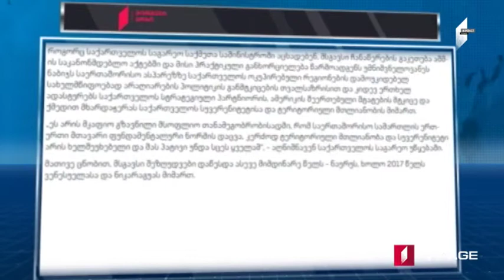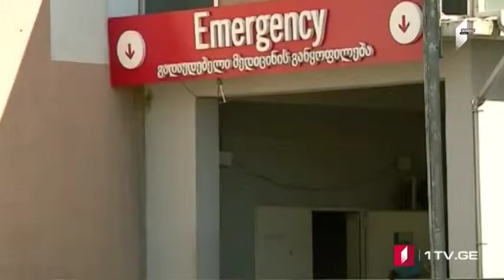MOAMBE - xəbərlər buraxılışı Azərbaycan dilində (05.09.2018)